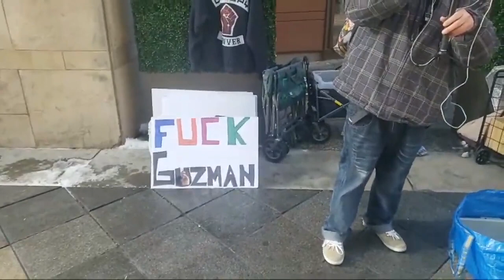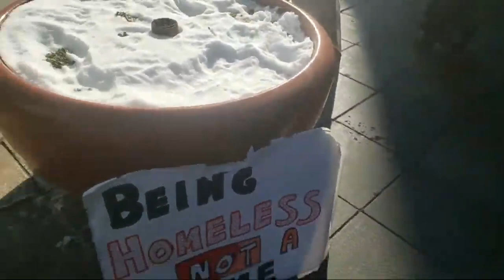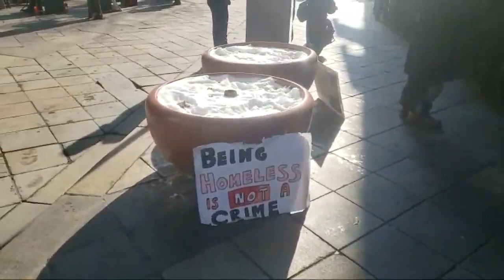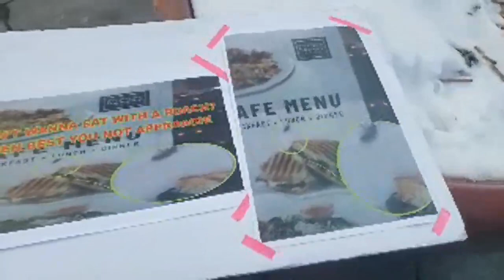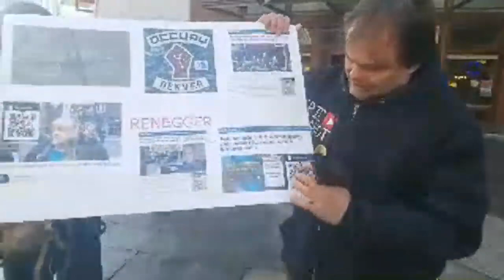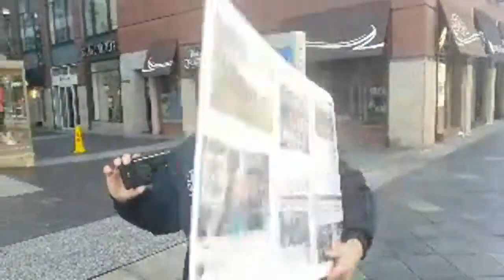Community Meal At The Corner Bakery